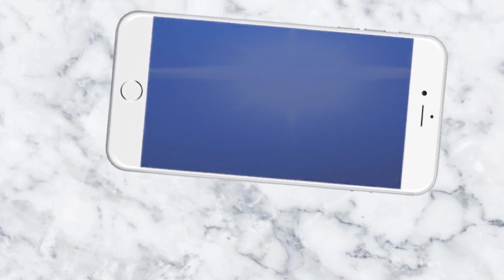ଓଡ଼ିଶା ମୋ ପରିବାର ତରଫରୁ ରକ୍ତଦାନ ଶିବିର II News4Odisha